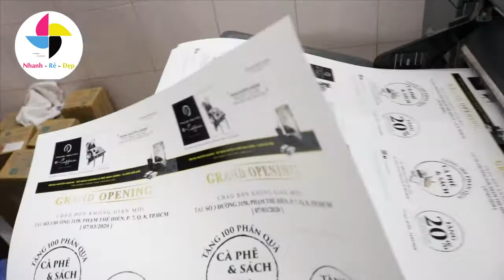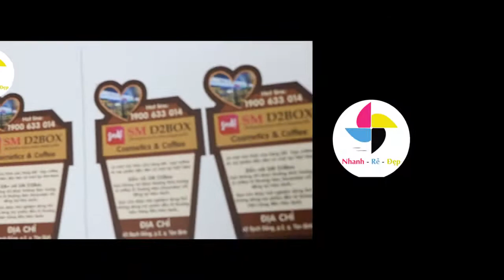In Nhanh Siêu Việt - In Gia Công Nhanh Hộp Carton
Chuyên in gia công các ấn phẩm quảng cáo và ấn phẩm văn phòng như :
- IN HỘP GIẤY CARTON, HỘP CỨNG.
+ Tư vấn thiết kế và in thử miễn phí
+ In nhanh và in 24/24 cho khách cần gấp
+ Giá góc tận xưởng sản xuất
+ Đặt hàng ngay nhận ưu đãi

CÔNG TY TNHH IN ẤN THIẾT KẾ SIÊU VIỆT
Địa chỉ: 10/4 Đường Nguyễn Hồng Đào, P.14, Q.Tân Bình, TP.HCM